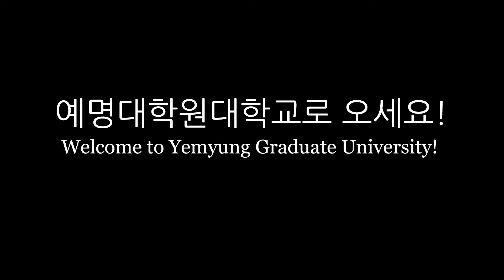예명대학원대학교로 오세요! Welcome to Yemyung Graduate University!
예명대학원대학교는 여러분을 환영합니다! 신학, 리더십, 정신분석상담학, 사회복지학에 관심 있는 여러분은 언제든지 문을 두드려 주세요!